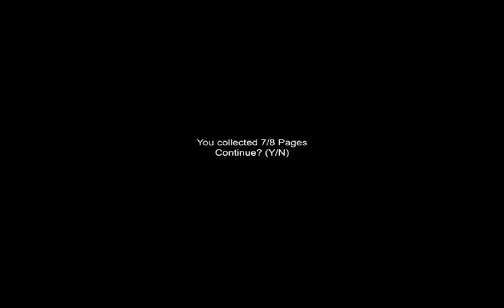Slender - Sanatorium 7/8 tensión!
--= Abre la caja de PROMOCION PARA CANALES DE YOUTUBE!!! =--
Para ser PROMOCIONADO:
- Estar activo en el canal, no sirve ver un vídeo, estar comentando los vídeos y like.
- Los vídeos mejor en HD
- Enviar el vídeo sin clasificar

Quieres ser Partner de YouTube con RPM Network/Maker Studios casi sin requisitos?

Muy buenas os dejo un nuevo gameplay de slender!!! si, si slender y acompañado por blackveil221 os dejo su canal abajo y espero que os guste espero vengarme de slender y ganar alguna vez muahaha os dejo también el link de descarga del juego.